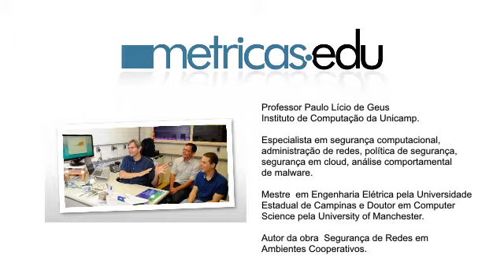Desafios da gestão de tecnologia na crise: Unicamp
Essa entrevista com o Prof. Paulo Licio de Geus, que é CIO do CITIC da Unicamp, foi realizada para subsidiar o Webinar Lições da Crise: Inovações e boas práticas nas universidades, promovido no dia 6, 7 e 8 de maio de 2020.

Na entrevista, foram respondidas perguntas sobre os desafios e lições da crise sanitária, em decorrencia dos acontecimentos de março de 2020.